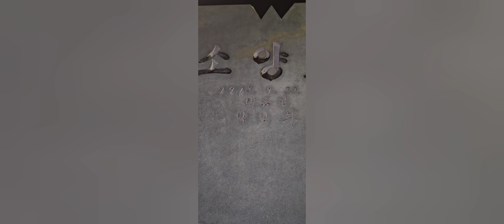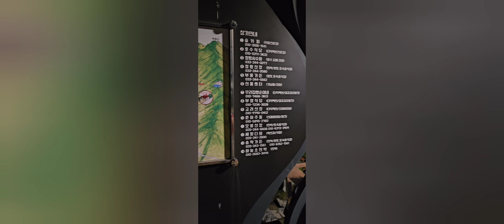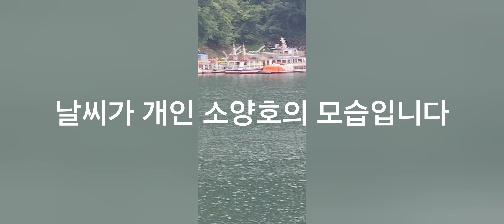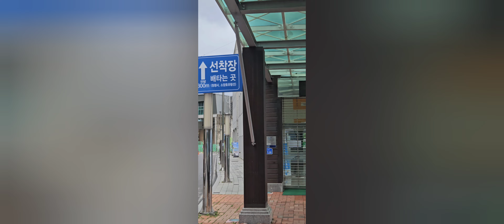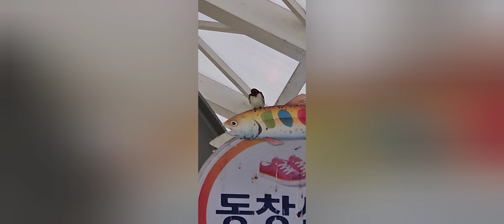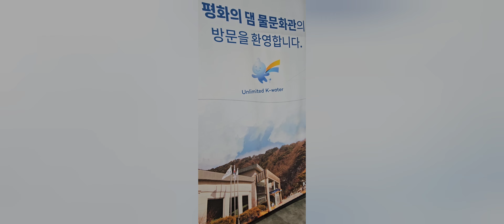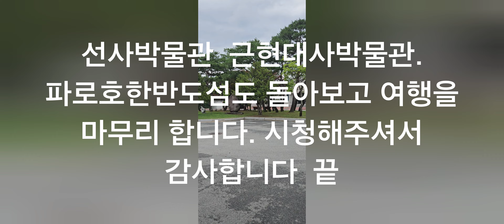평화의댐 소양강댐 구경,,,